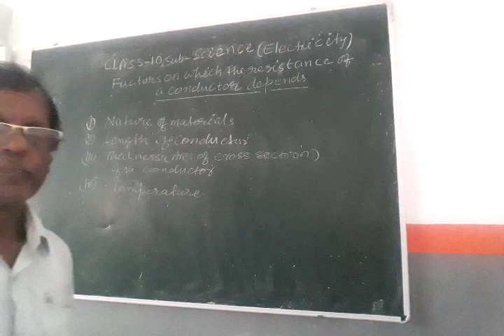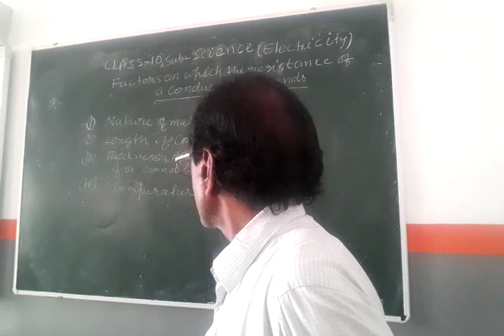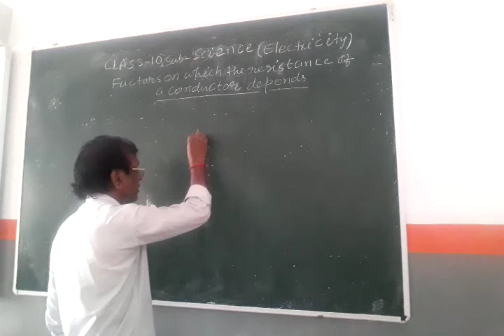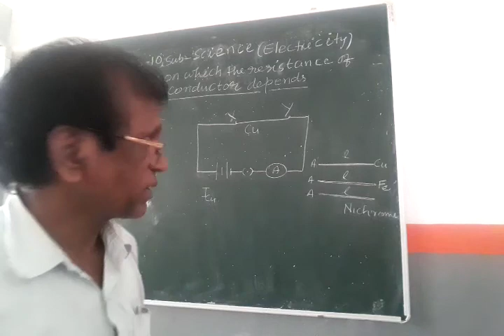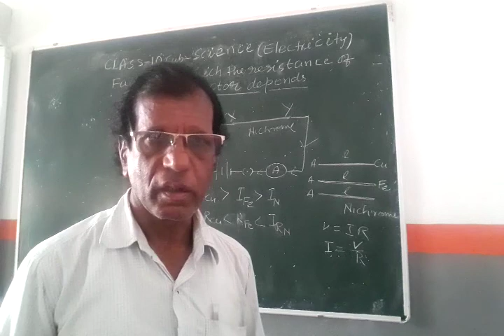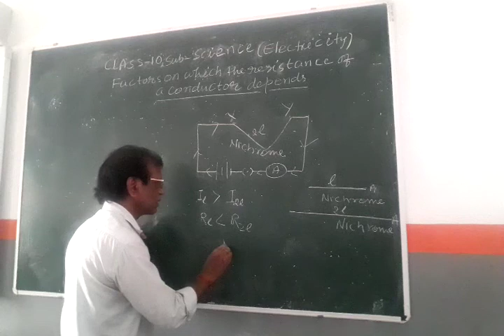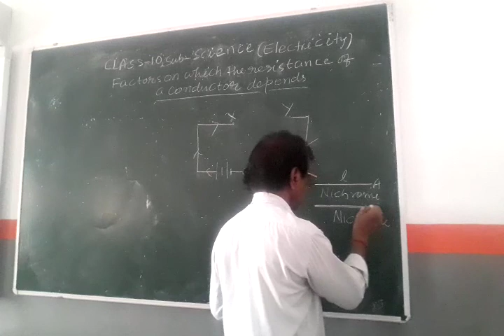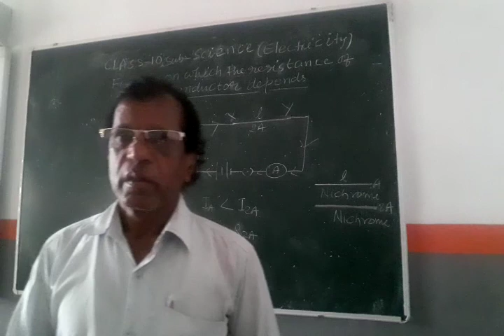Factors Affecting Resistance (Chapter - 12) Class - X/Science (Part - 6) by Vijay Kumar Singh (DLPS)